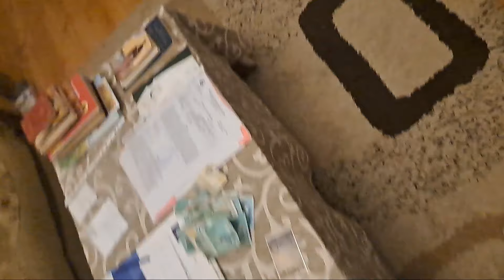POCEPAO SAM MAMINE PARE!!! - PRANK - *skoro me prebila*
1 LIKE 1 DINAR VIŠE